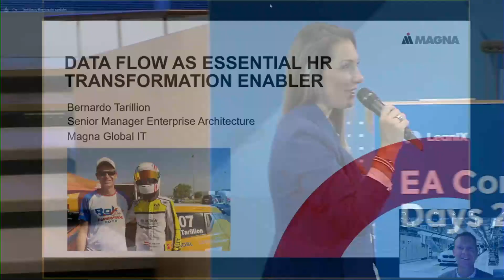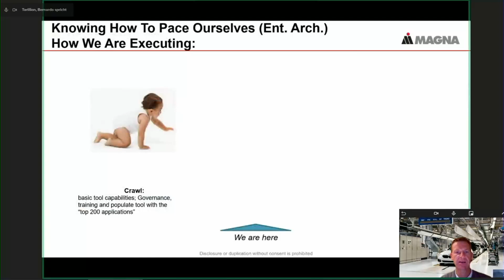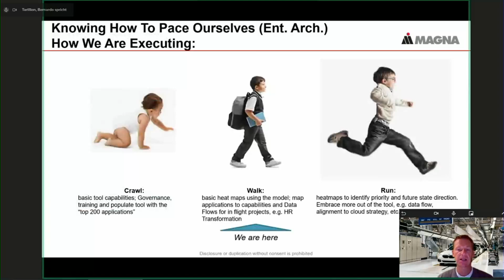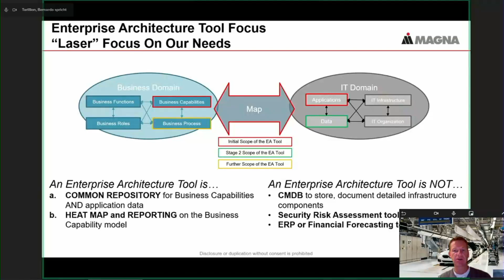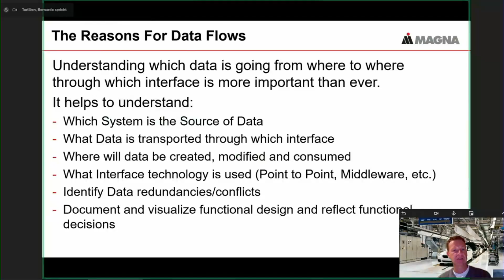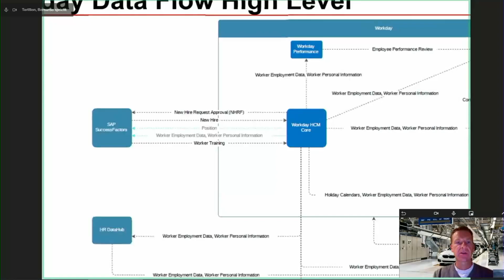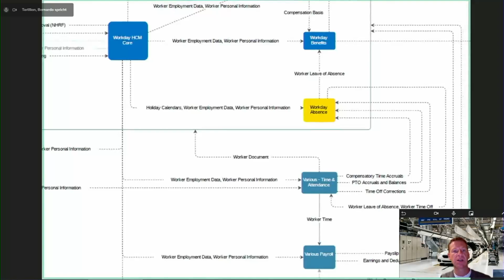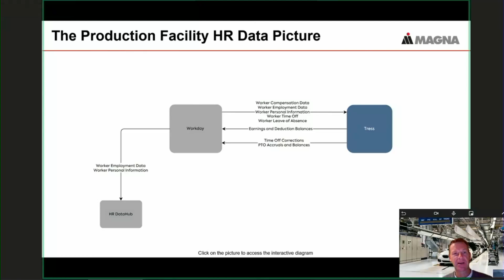Data Flow as essential HR Transformation enabler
If you want to listen to more presentations of EA Connect Days 2020, check out the other live recordings

Bernado Tarillion, Senior Manager, Enterprise Architecture at Magna, focused his presentation on the evolution of EA at his company, especially with focus on Magna Data Flow. Though Tarillion hopes to reach a stage wherein heatmaps can identify, prioritize, and lead future-state architectures, he and his teammates are currently leveraging EA to map applications to capabilities and establish data flows for “in-flight” projects.
In his presentation, he especially focuses on Human Resources Digital Transformation and Data Flow Mapping with an Enterprise Architecture Tool like LeanIX.

With LeanIX, Tarillion’s EA program functions as guardians of the company’s data to showcase in crystal-clear ways all potential conflicts to their business development. In particular, optimizing HR — a department with extensive documentation and disparate data sources — has been a prime opportunity to implement improved data flows with LeanIX and help others to understand:

• Which system is the source of data
• What data is transported through which interface
• Where data will be created, modified, and consumed
• What interface technology is used (e.g., point-to-point, middleware, etc.)
• Identify data redundancies/conflicts
• Document and visualize functional design and reflect functional decisions